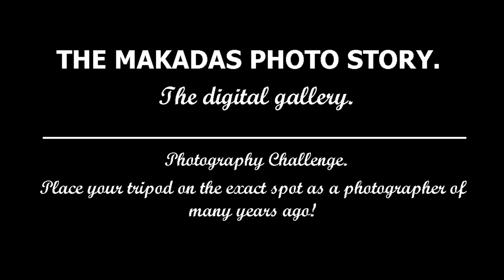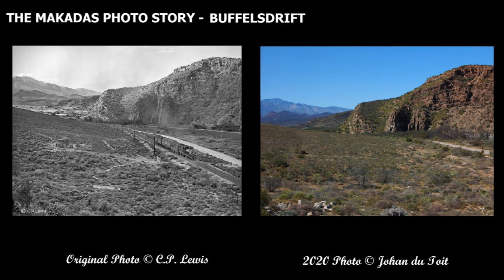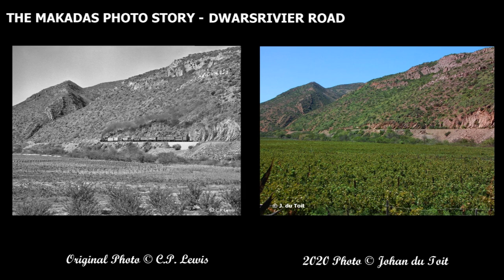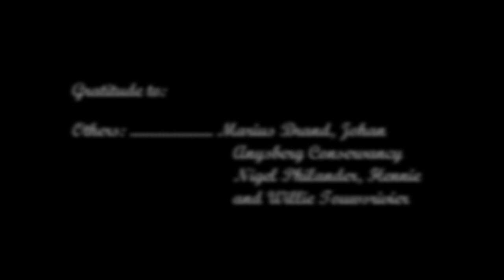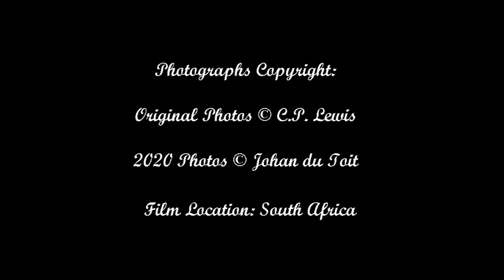The Makadas Train Photo Story. A photography Challenge.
The Makadas photo story... A train ride from the past to the present.
Where did this all start?
Amateur photographer Kathleen Hart recaptured photographs of Herbert King, a well known photographer from Tasmania in the early 1900's. The 1974 publication, Tasmania Remembered featured many of his early 20th century photographs. In 1986 another publication, Tasmania Revisited, attempted to recapture Herbert King’s photographs, but not all the camera angles or locations were the same. In 2017 Kathleen gained access to an rich archive of over 1200 original H.J. King photographs through her friendship with Herbs granddaughter, Maggie. In 2019 Kathleen challenged herself to travel to Tasmania and place her camera tripod on exactly the same spot, and recapture those images that Herbert King took in the early 1900's.

Kathleen's project is called Tasmania Rediscovered. It was after I saw her work that I thought this would be the perfect challenge to recreate a photo story of our own famous train, Makadas.

Makadas was the name of a steam train that ran between Touwsrivier and Ladismith. During the devastating Laingsburg floods of 1981, the railway line sustained such extensive damage that it was declared beyond repair, as almost forty kilometers of railway line was destroyed.

Some of the history of this famous line, together with old photographs, can be found on the internet. I was captivated by the black and white images of C.P. Lewis taken between 1948 and 1965. What made them interesting to me is that Lewis used about four different cameras to capture these images.  He used the old 120mm format, and even an old Kodak Panorama camera. I set out to recapture all of his scenes, and in the same aspect ratio as the originals.

As Kathleen Hart advised me, don't endanger yourself or your equipment! Due to fences, overgrowth of vegetation, or other obstacles, you might not get the perfect shot. Kathleen also said to be creative!

The challenge is to create an overlay of the old original photograph and the present day photo. This overlay brings the past back to the present. Recognizable landmarks feature in each of the photographs. The results will hopefully show the passage of time, and maybe a positive photo story will allow your imagination to bring the past back to life... appreciating those that captured landmarks and memories of yesterday!

This display is finished ! There is a slight chance Anysberg will allow me to capture Allemorgens.

Gratitude to:
Content editors: Hettie Weymar and Donovan de Villiers.
Others: Marius Brand and Johan (Anysberg), Nigel Philander, Hennie and Willie from Touwsrivier.
Photographer:  Johan du Toit  (45 Church Street, Ladismith, 6655, South Africa)
Inspiration and concept creator: Kathleen Hart, Australia.